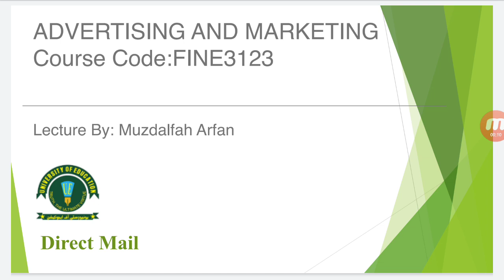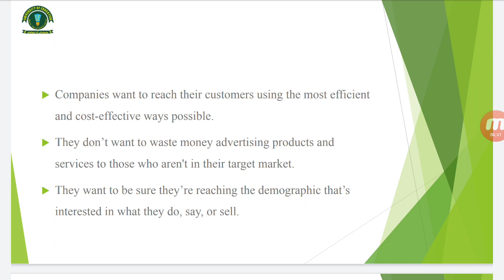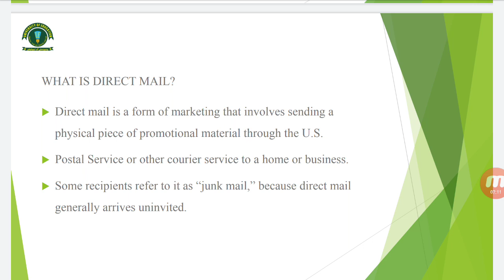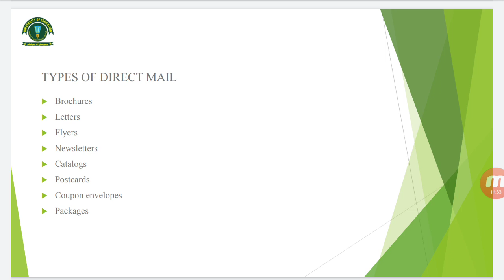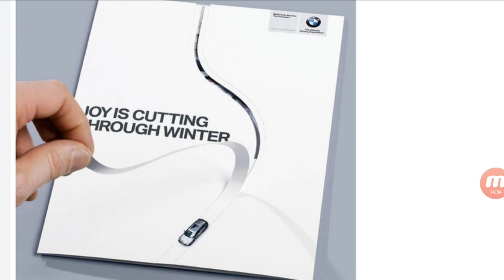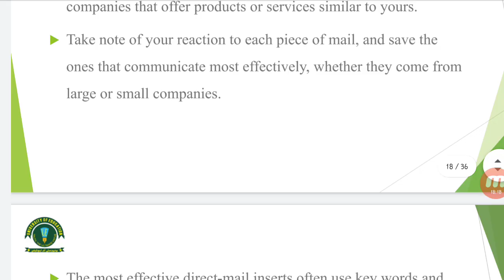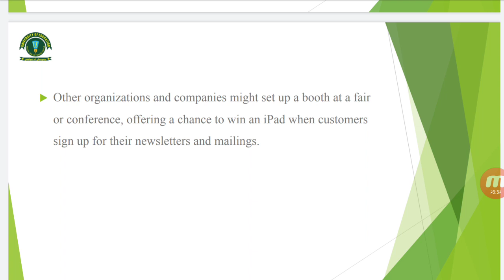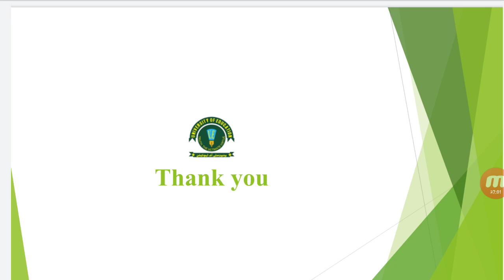LECTURE 12 ADVERTISING AND MARKETING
Direct mail